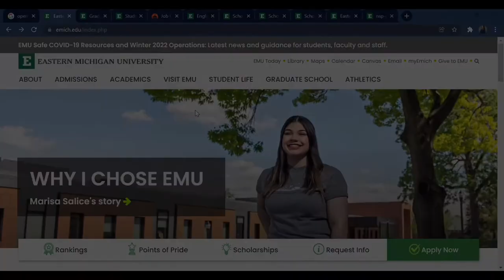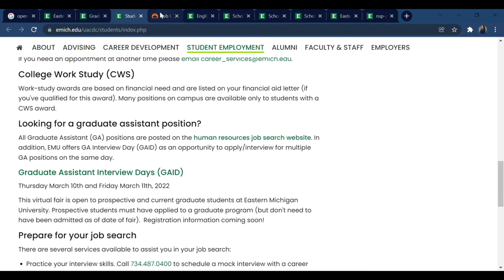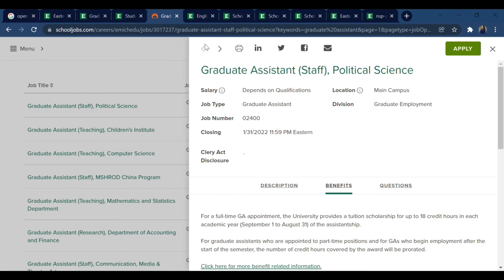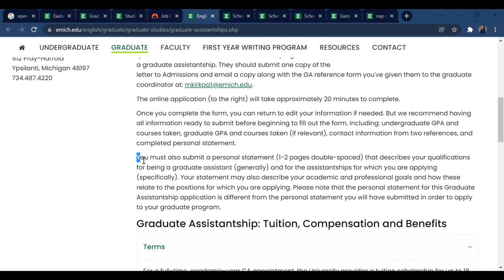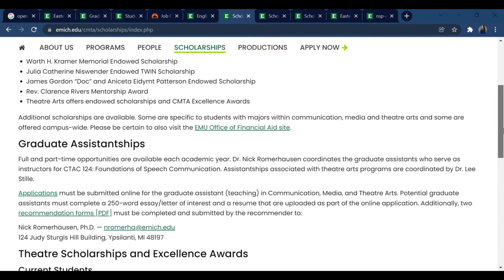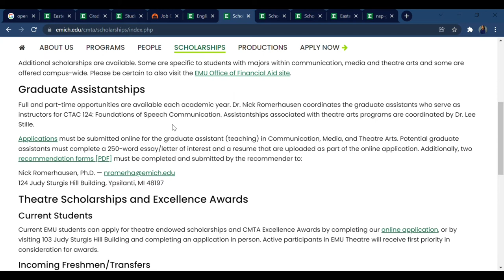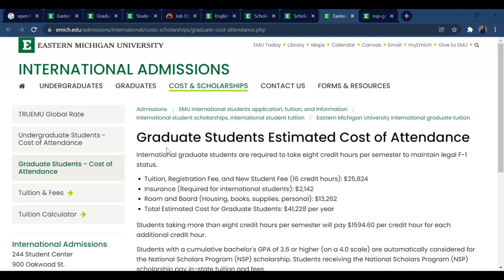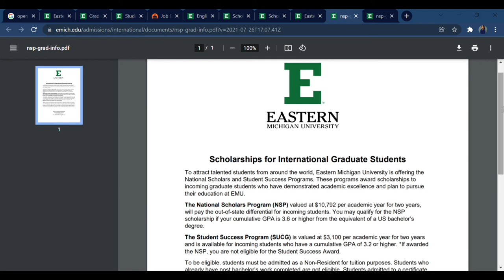Multiple Graduate Assistantships & Scholarships at Eastern Michigan University for Fall 2022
Came across a couple of assistantship opportunities still open for Fall 2022 at Eastern Michigan University and decided to share.